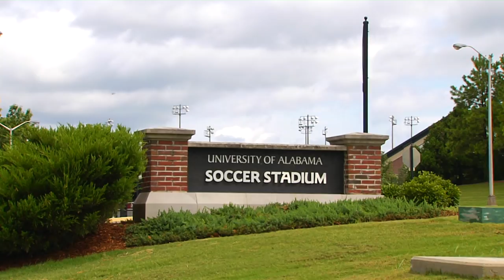Alabama Soccer Defeats Tennessee 3-1